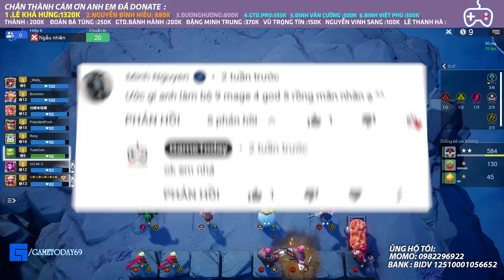NHƯ THẾ NÀO MỚI LÀ TỐI THƯỢNG ? l AUTO CHESS MOBILE 300